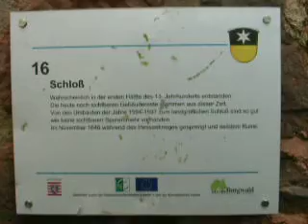Burg Rauschenberg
Die Burg Rauschenberg ist die Ruine einer mittelalterlichen Höhenburg auf einem Gipfel oberhalb der Stadt Rauschenberg im hessischen Landkreis Marburg-Biedenkopf.